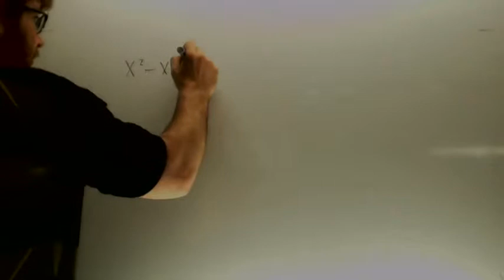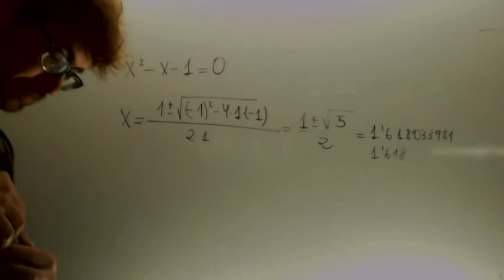Numero de oro redondeado a las milesimas Matematicas Acceso CFGS Academia Usero Estepona